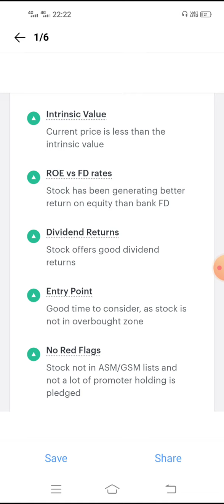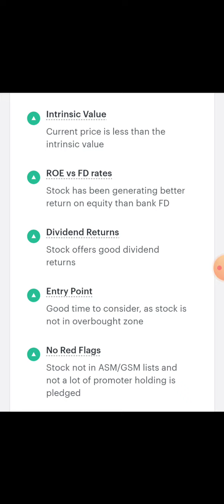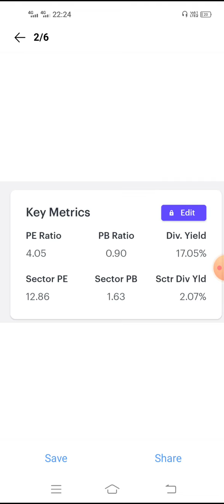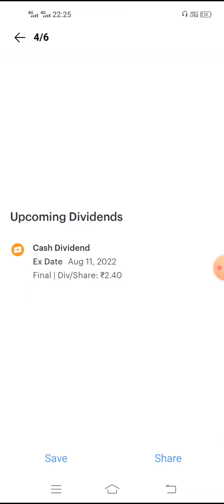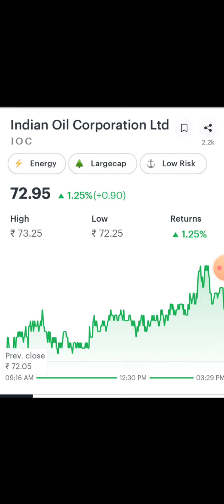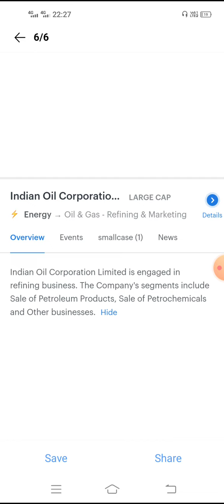Dividend_Alert Highest upcoming Dividend Paying stocks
In This Video we will discuss about Dividend_Alert Highest upcoming Dividend Paying stocks

Hello Friends ye video me High dividend paying stocks ke bare me Aapko Information dunga

How to Trail stop loss live video ! stop loss trailing
Whats App no.
Stop Loss औऱ Target order कहा औऱ कैसे लगाय ! How to Place stop loss and Target order Live Video